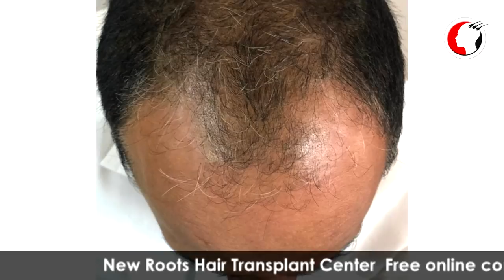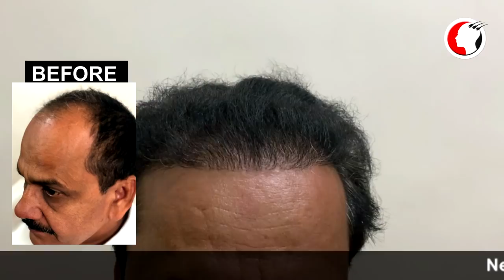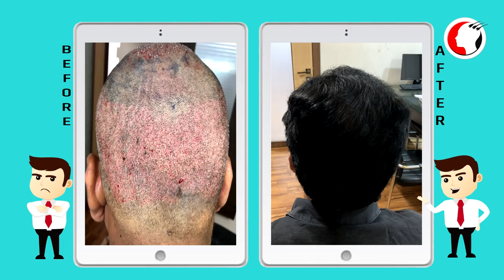FUE Hair Transplant Result | Age - 45 years | New Roots Hair Clinic 2019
FUE Hair Transplant Result NW CLASS 5A - 4560 grafts after 10 months  | New Roots Hair Clinic 2019 | 45 YEARS AGED MAN

AURANGABAD ( MAHARASHTRA) - First Floor, Near Gajanan Maharaj Mandir,Garkheda Road, Aurangabad

NASHIK ( MAHARASHTRA) -

Address 1: Mandar, Patil colony, Near Vidya Vikas Circle, college road, Nasik

Address 2: Regimental Plaza, Bytco point, Nasik Road, Nasik

🧴New Roots Onion Shampoo

🧴New Roots Onion Oil